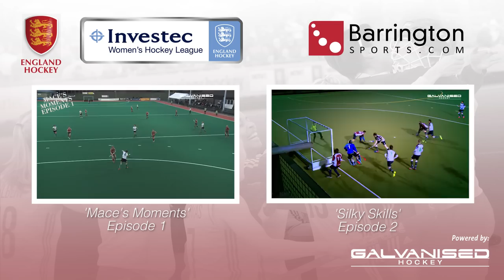'Mace's Moments' Episode 2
Simon Mason takes you through the funny, incredible and down right terrible moments from the recent action in the English Hockey Leagues.